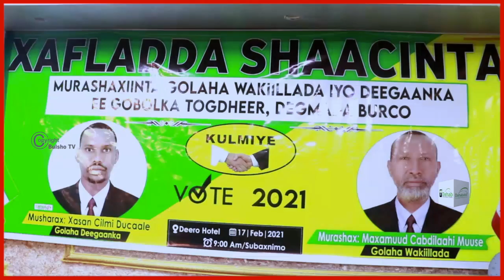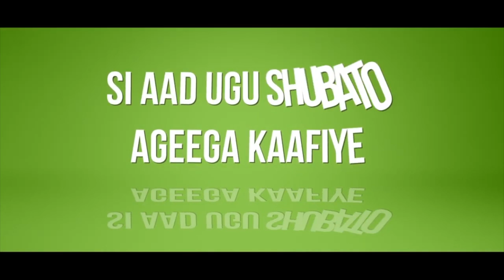Xisbiga Kulmiye Ayaa Magaalada Burco Ku Soo Bandhigay Laba Murashax Oo U tartamaya Golaha Wakiilada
Xisbiga Kulmiye Ayaa Magaalada Burco Ku Soo Bandhigay Laba Murashax Oo U tartamaya Golaha Wakiilada  Iyo Golaha Deeganka Degmada Burco.